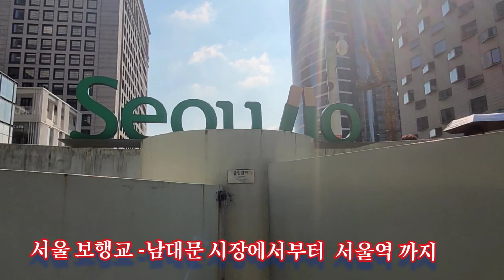13 Jun. 2023 서울역 고가 보행공원 - A promenade park on the overpass Seoul Station.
서울역 고가차도를 산책로로 만들어 놓아 올라가 돌아보았다.
예전에는 남대문 시장 퇴계로에서 서부 서울역쪽으로ㅍ차량이  다니던
고가 차도였다.  시민들이 걸어 산책할수있게 개조한 곳이다.
잘 구성해놓아 편리하고 구경삼아 다닐만 하다.
The Seoul government turned the Seoul Station overpass into a promenade park. Today I climbed up to look around this park.
In the past, vehicles traveled from Namdaemun Market Toegye-ro to Seobu Seoul Station.
It was an overpass road. It is a park that has been renovated so that citizens can walk. It's well-organized, convenient, and worth a visit.